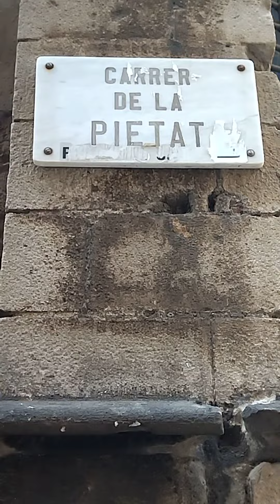22. April 2023